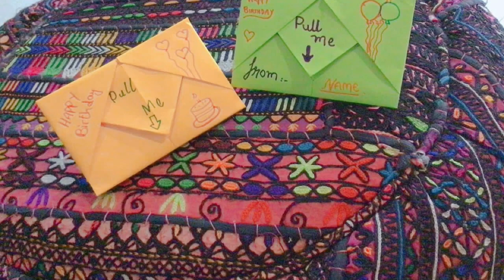Pull Up Envelope Card | Letter Folding Origami | birthday Card | Greeting Card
Eid Mubarak Greeting Card | DIY - PULL TAB ORIGAMI MESSAGE CARD FOR EID | Pull Tab Origami Envelope Card | Letters Folding Origami | Eid
pull-up-card
letter-folding-card
birthday-card

For social connection
intresreting channel for daily routine topics.always make videos on current requiement topics. most welcome, if u want any video regards about your problem. or mail me if any matter. email-id is mentioned for your easyness.